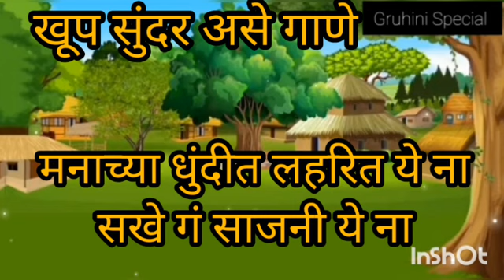पारंपारिक मराठी ओव्या | मराठी अभंग | marathi ovi | Marathi abhang